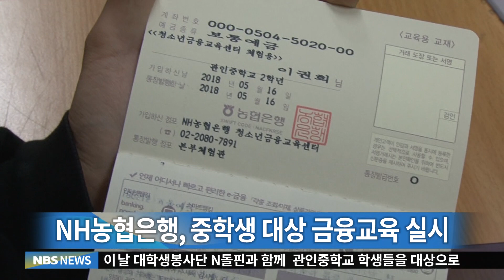농협은행, 농심 담은 작은학교(20180518)